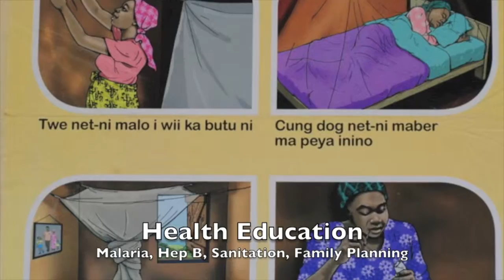Team Gulu 2016 Video 2